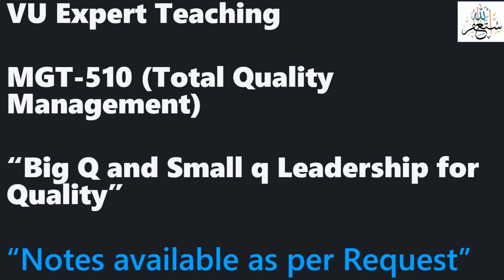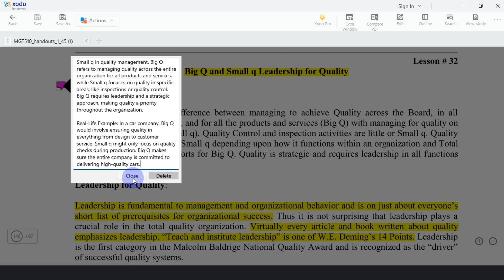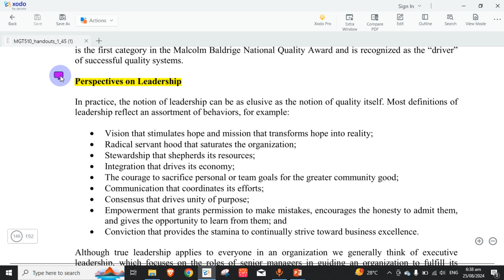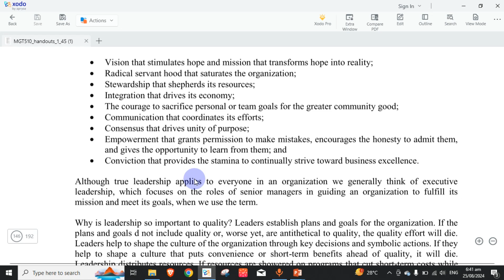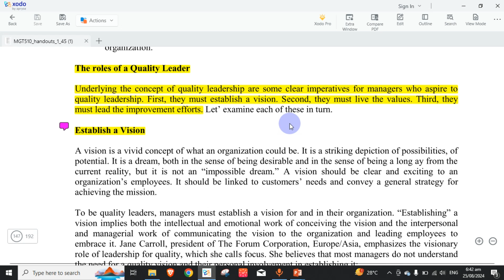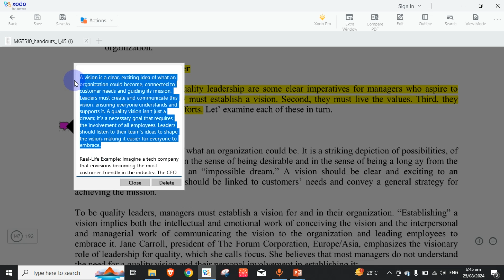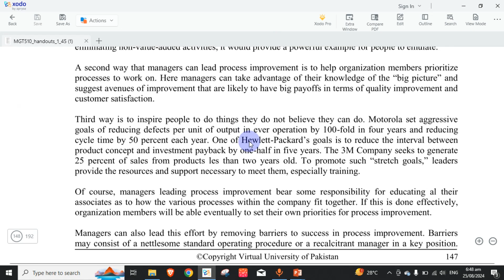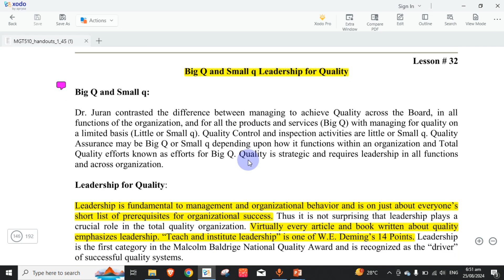MGT510 Short Lecture No 32 | MGT510 Short Lectures | Total Quality Management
MGT510 Total Quality Management Short Lecture 32, Short Lectures series of Total Quality Management. By watching this series of short lectures on Total Quality Management you can score well in the vu exam both midterm and final term.

This channel is specially for University students and is always available to help students with their study-related problems. In this channel, you can find videos of short lectures, especially for Virtual University students.

This short lecture series of Production and Total Quality Management MGT510 contains all mid-term and final-term lectures.